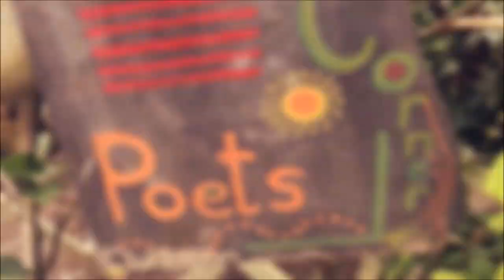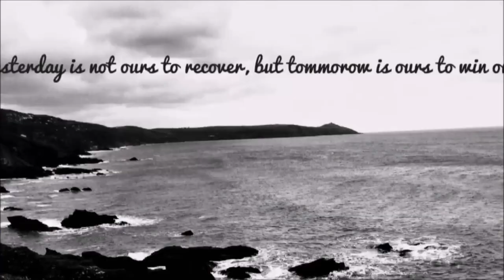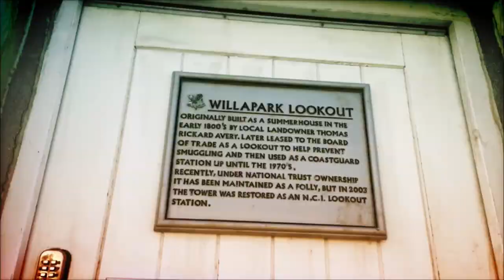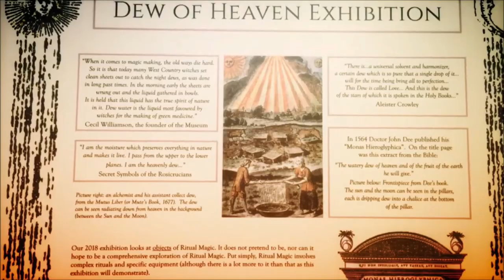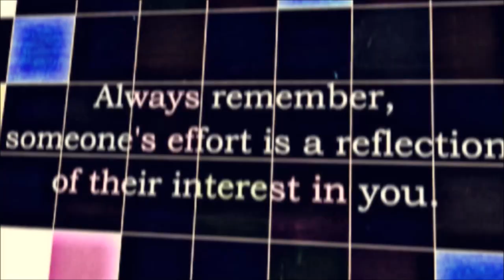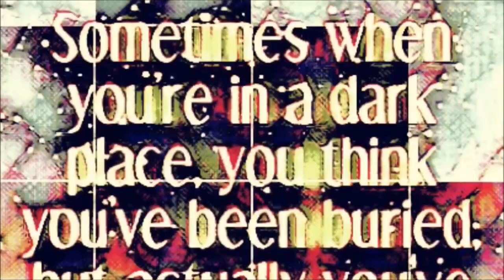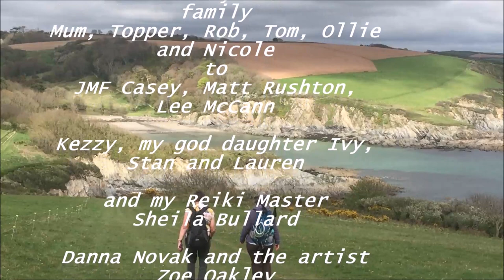The Troubadour The Making Of Star Waltz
The making of 'Star Waltz' The acoustic demos, and 3 music videos plus interviews and various clips from around cornwall.
Featuring; The Last Francis
A remix of 'Cloak Of Fire' by Fat Benjamin (Andy Callaby)
Please support original music and art.
Love from Dave.
Filmed in and around; Boscastle, St Agnes Head, Whitsand Bay and various parts of southeast Cornwall.
'Oakheart' Is dedicated to my friend Zoe.
'The Nurse Who Saw Too Much' To my friend Danna Novak
'The Last Republic' To my friend JMF Casey
'Golden Supernovas' To my mum
'Shades Of Man' To my brother topper
'Daisy Dresses' To my friend Gemma Horstead
'Lioness' is dedicated to my friend Rowan Duxbury.
'Star Waltz' Is more or less an album of dedications, to enemies and friends. To those who supported me and those who have made me stronger through adversity. It is the final culmination of the Yin/Yang idea first formulated in 'Star Map One E.P.' and continued in 'Dream Cage' my second album.

SONGS in the film;
1. Cloak Of Fire (Fat Benjamin remix)
diabtribe in megane---
2. Lioness (acoustic demo)
3. Oak Heart (music video)
4. Golden Supernovas (acoustic demo)
--- speed up interview track by track ---
5. Daisy Dresses
6. The Last Republic (music video)
--- Poem ---
7. The Naked Astronaut (acoustic demo)
8. Shades Of Man (acoustic demo)
9. Fathom The Bowl (traditional)
10. The Nurse Who Saw Too Much (music video)
--- "hello Danna Novak" ---
11. Dogs With The Minds Of Men (acoustic demo)
--- Reiki interview ---
12. The Frozen Umber
13. Roll Boys Roll (acoustic demo)

All music written, performed and produced by David Goosey.
(at beetle bombardier home studios)
Video edited and directed and conceived by David Goosey.
Missing thanks on film end credits to Andy, Rick, Jane and Dad.

XXX